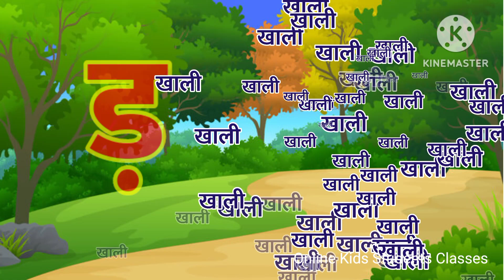क से कबूतर ख से खरगोश | कखगघ | हिंदी स्वर व्यंजन | Hindi Varnmala | Hindi Rhymes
क से कबूतर ख से खरगोश | कखगघ | हिंदी स्वर व्यंजन | Hindi Varnmala | Hindi Rhymes | Nursery Rhymes